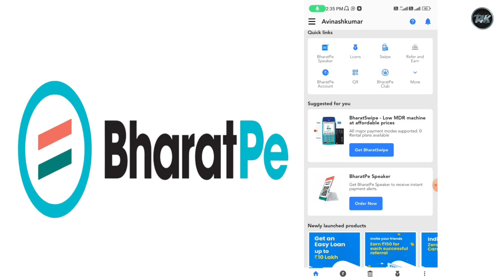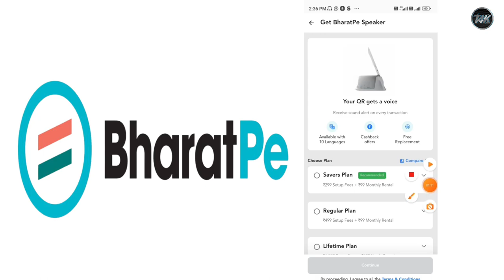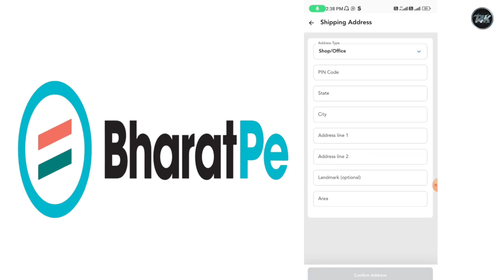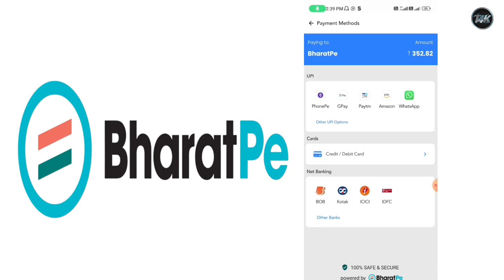bharatpe speaker kaise order karen || how to order Bharatpe Speaker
Follow me👉🏻
My Mic (Best Quality)
Camera Stand (Best Quality)
Camera 📷 (Cheapest)